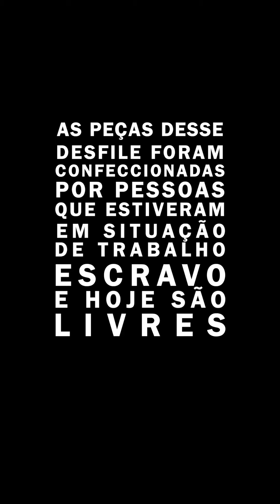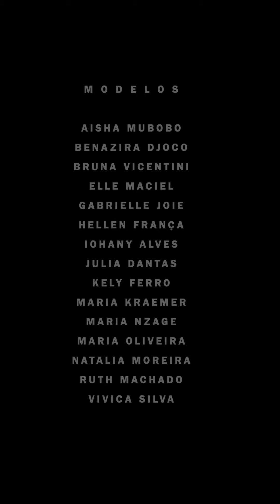TRABALHO ESCRAVO NUNCA MAIS : Desfile completo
Desfile de conclusão de curso do projeto Não ao Trabalho Escravo. Os alunos exibiram as peças em um desfile fechado, que aconteceu no Museu da Imigração do Estado de São Paulo, no dia primeiro de março. O personal stylist Yan Acioli assinou o styling do desfile, comandado pessoalmente por Reinaldo Lourenço. A trilha sonora foi do DJ Zé Pedro.